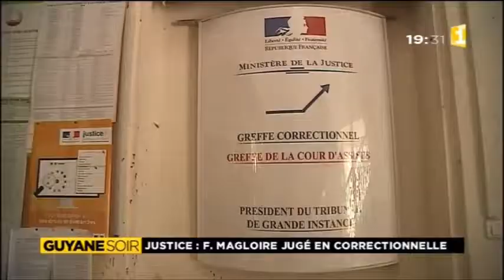Fabrice Magloire est jugé en correctionnelle - Guyane 1ère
Au mois de septembre 2016, l'arrestation de Fabrice Magloire pour délits routiers avait provoqué une nuit d'émeutes à Saint-Laurent. L'homme comparaissait ce mardi 15 novembre devant le tribunal correctionnel de Cayenne, le parquet a requis à son encontre 18 mois de prison. La décision sera rendue le 13 décembre.